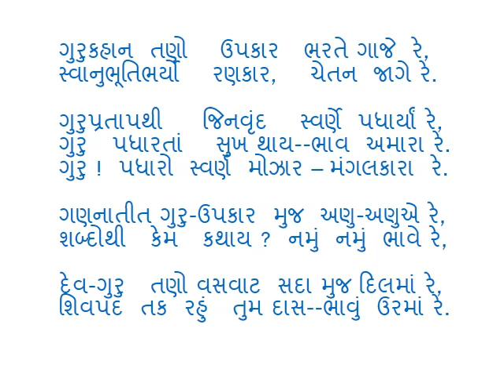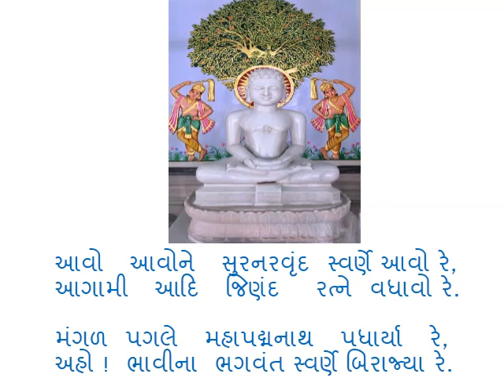045 MANGAL PAGLE MAHAPADMA NATH PADHARYA RE